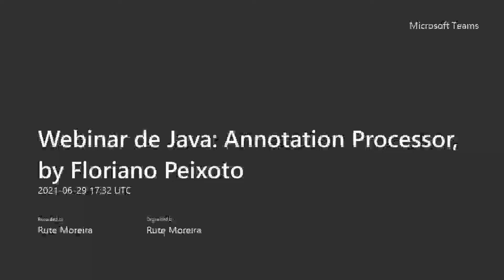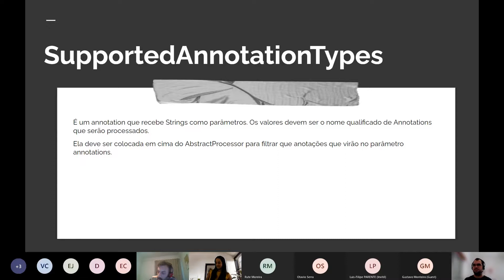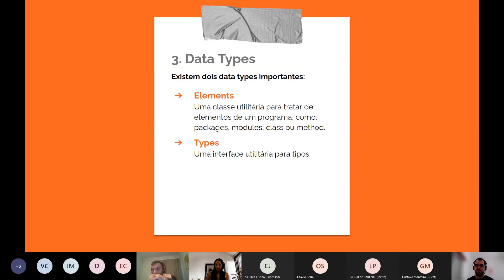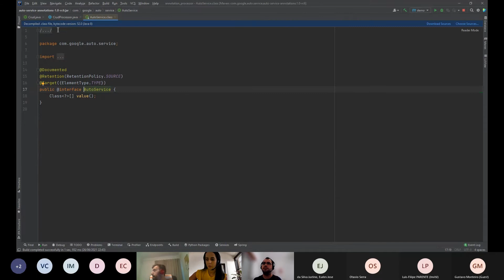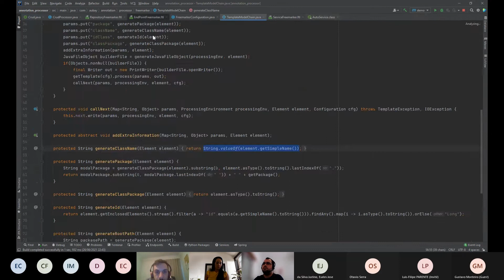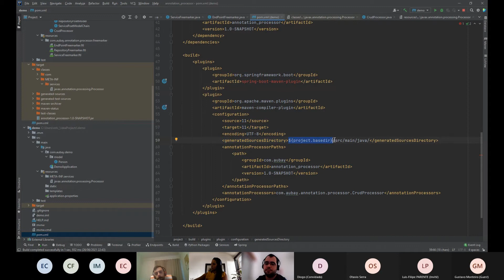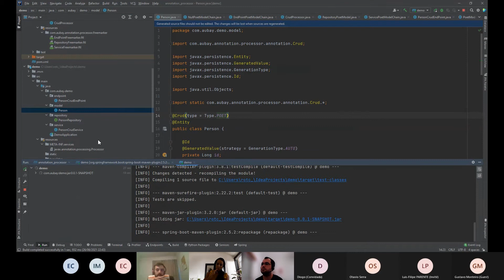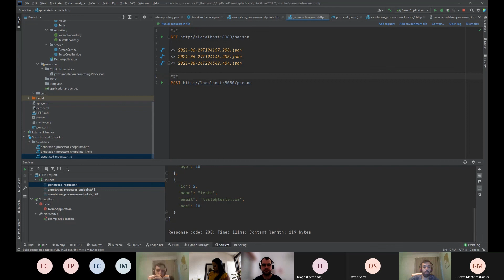Webinar de Java | Annotation Processor by Floriano Peixoto